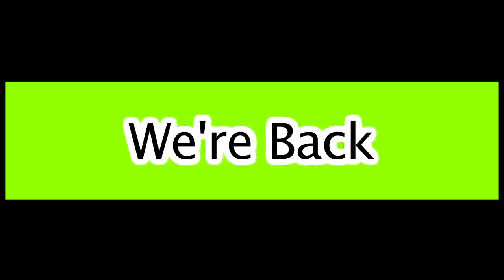Potentially Messy Gameshow - Series 3 Trailer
We're back! On the 20th December we'll have our first show of series 3!